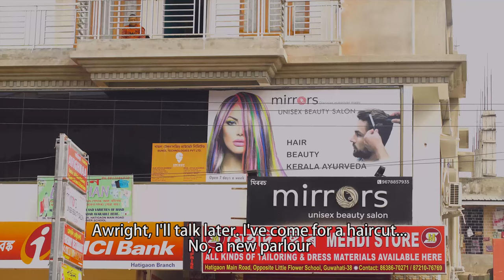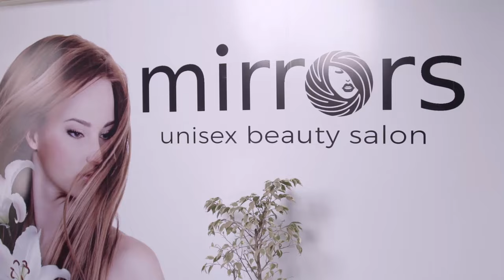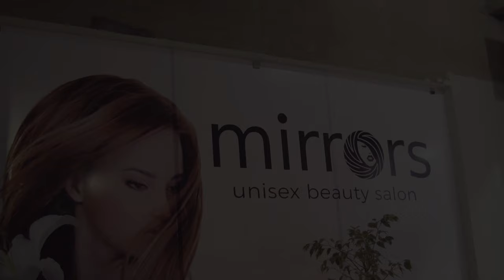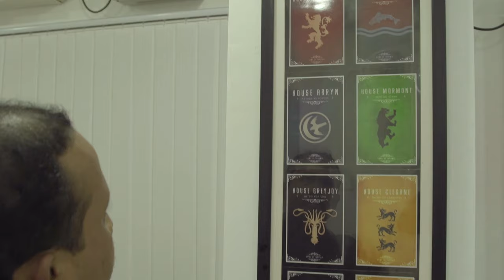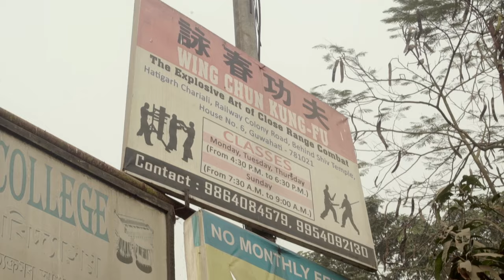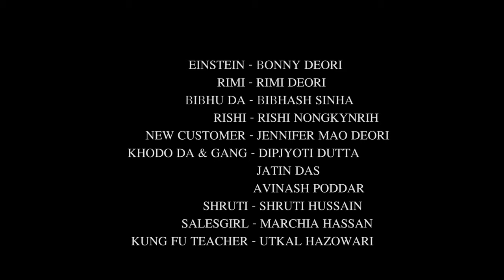Mirrors Unisex Salon - Comedy Web Series - Pilot Episode (English subs)